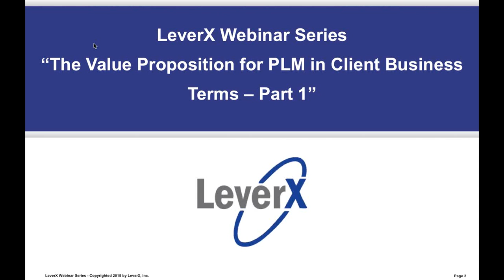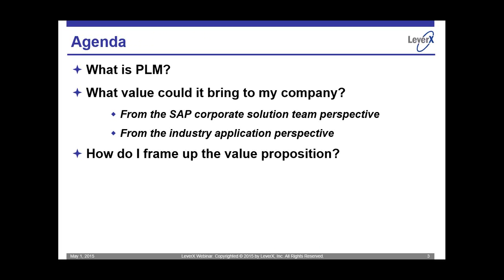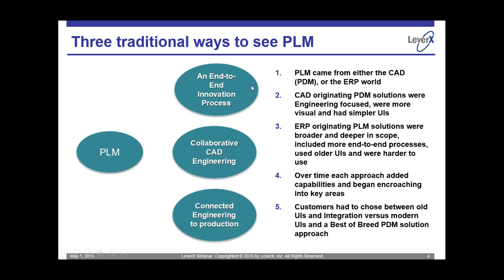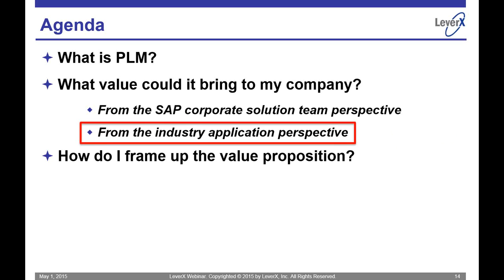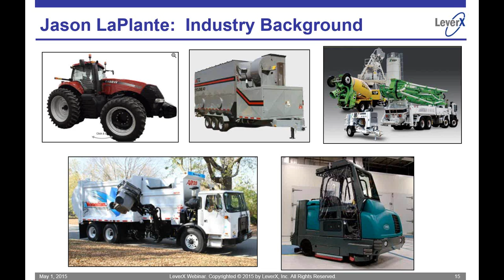The Value Proposition for PLM in Client Business Terms video preview 01May2015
Embarking on the journey to implement PLM in your company can seem like a daunting and possibly expensive proposition.  However, intuitively, you know that there is much to be gained by implementing comprehensive PLM processes and technical solutions that will streamline your business.  The goal of this webinar is to discuss the value proposition in business terms for implementing PLM across your enterprise.  Join us as we examine the benefits, value, and ROI provided by a well implemented PLM platform.

This will be the first of a series of webinars on this subject that will be held over the next several months. Information on the date for the next in the series will be available shortly.